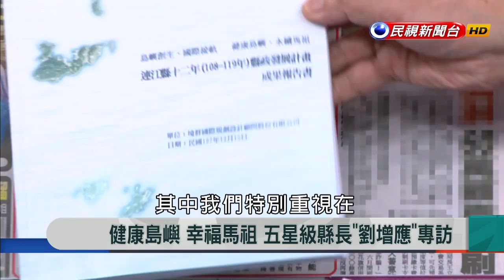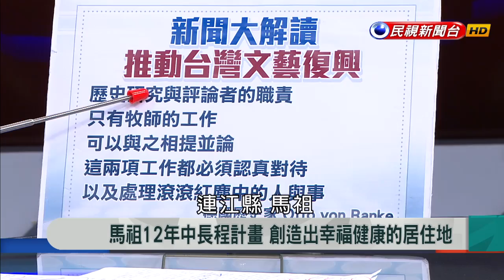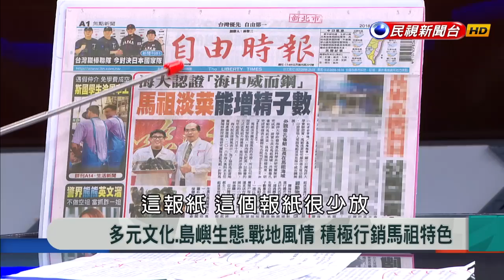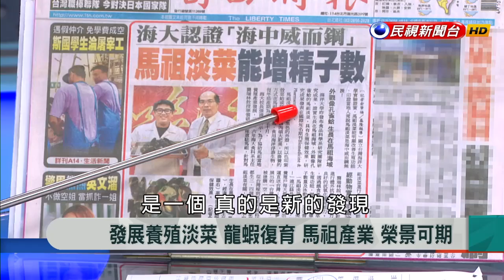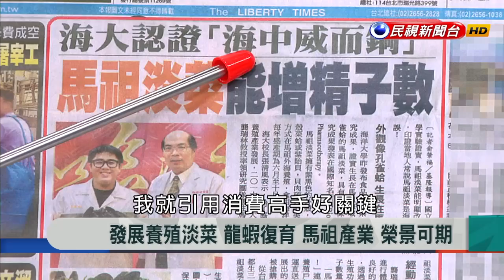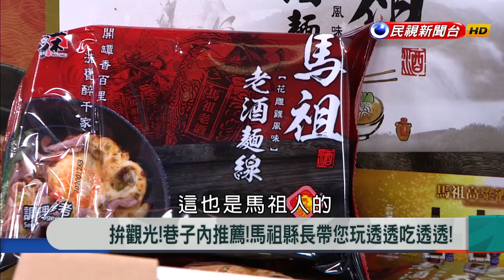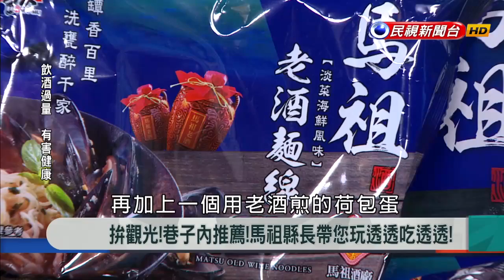【新聞大解讀】運動賽事行銷曝光 邀請大家來媽祖享受流汗之樂 2019.07.19(上)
來賓名單：劉增應